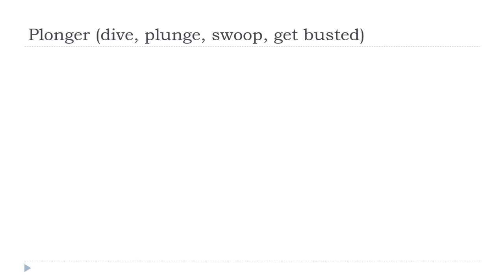Tanulj franciául = Plonger # Indicatif Présent